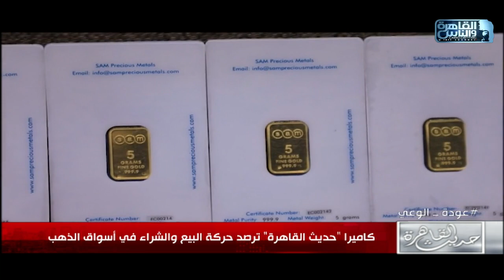كاميرا حديث القاهرة ترصد حركة البيع والشراء في أسواق الذهب